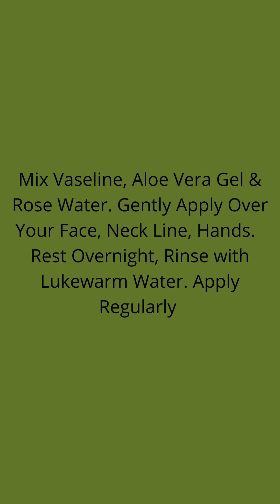Anti Aging Natural Remedy || Shomitas || SkinCare|| Home Remedies || Beauty || Wellness Journey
Anti Aging Natural Remedy
Aloe Vera has magical benefit, Vaseline & Rose water adding values to slow down aging process.
Its an ancient remedy for skincare .